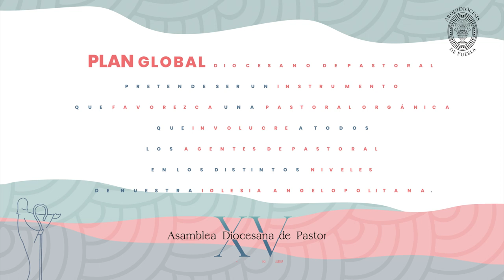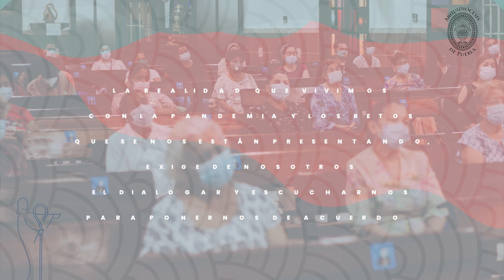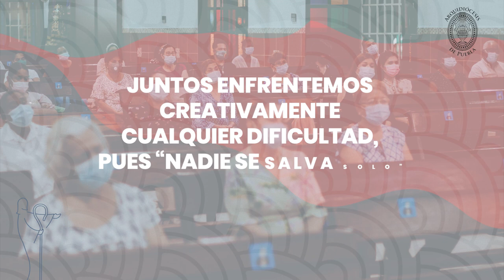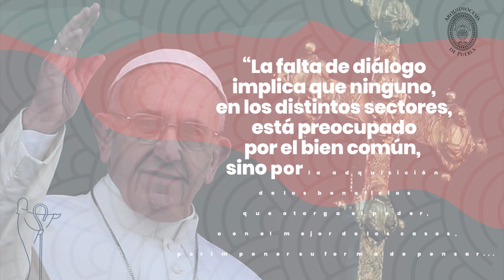Reflexión 1 XV Asamblea Diocesana de Pastoral - Arquidiócesis de Puebla